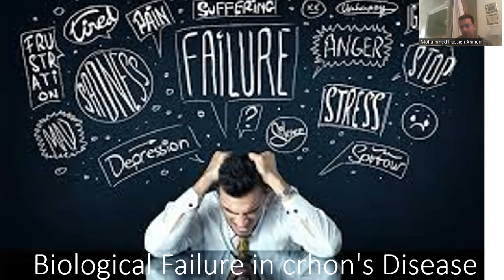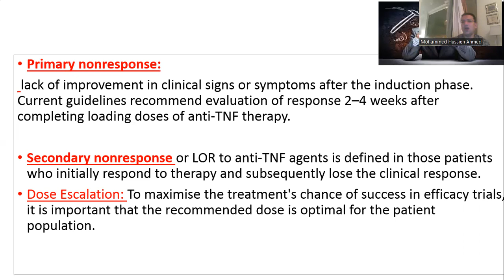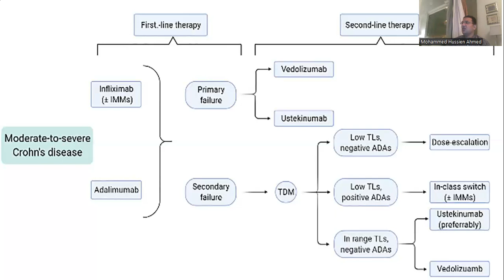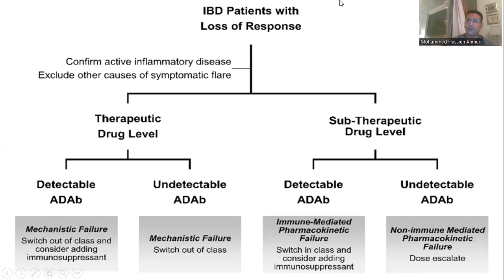Biological Failure in IBD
Although preceding biological agents have dramatically changed the IBD treatment strategy, many patients still require alternative therapies due to failure or side effects.